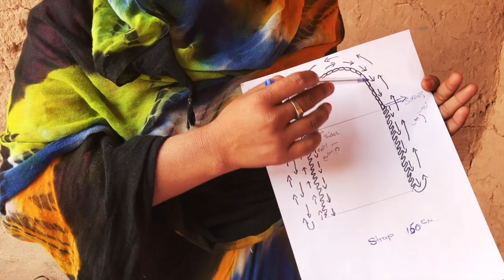Vilostrada Foundation - Water is Life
Your support gave water to the Sahara desert in Morocco. Your support gave life! Because of you, 3000 liters of water fills the water basin for the desert animals and nomads fueled by a solar panel.
You enabled children to focus on school and for Nomad women to start an association for crafts and development! This we did together in less than a year. Tanmirt/Thank You/Chukran/Gracias!

Less than one year since the Ahlén Family and Vilostrada Foundation visited Tanmirt, Sahara, Morocco, we accomplished all this together with the nomads. Thank you for professional management and the collaboration Brahim Elaabdouli, Caravane et Desert!